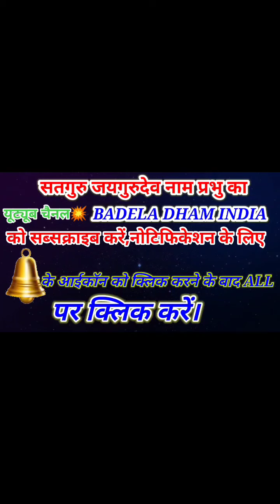satguru jaigurudev महाशिवरात्रि पावन पर्व💦 28 फरवरी 2022 से 2 मार्च 2022 तक की छवियाँ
satguru jaigurudev🌈महाशिवरात्रि पावन पर्व💦 28 फरवरी 2022 से 2 मार्च 2022 तक की छवियाँ ♨️सतगुरु जयगुरुदेव मंदिर बड़ेला धाम